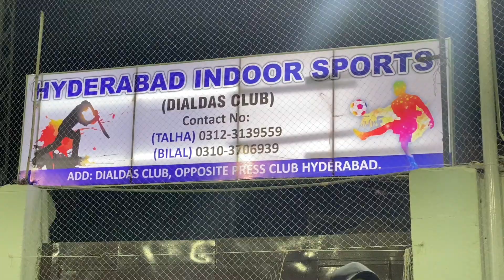Another last ball thriller match | Kya hum first match jeet pae gae?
Check their website page 👇🏻

Active attire’s Facebook page 👇🏻

Active attire’s instagram page 👇🏻